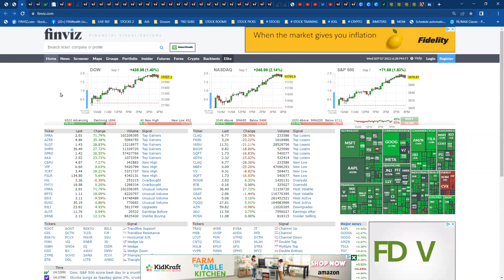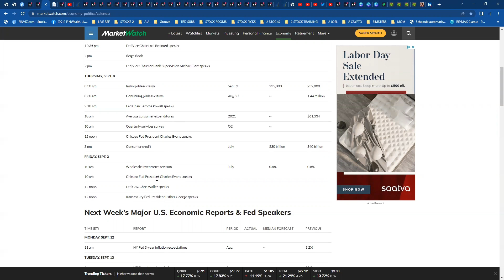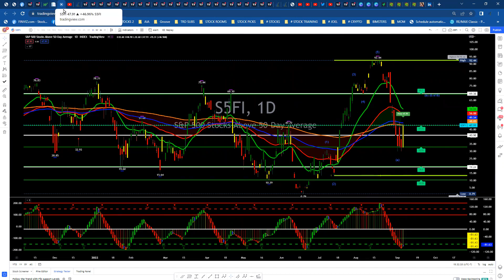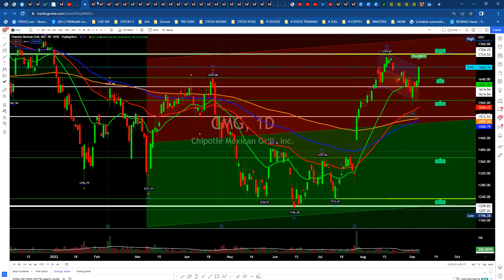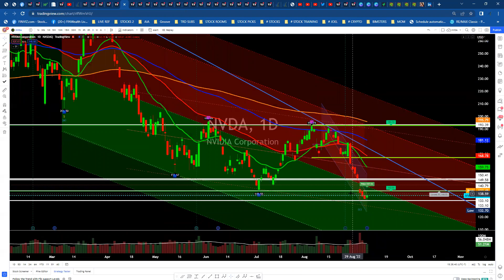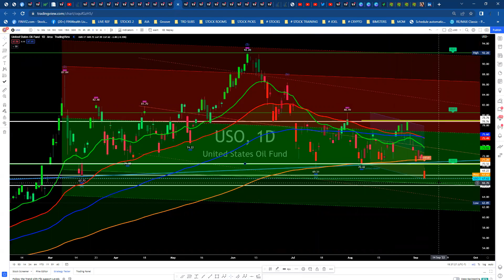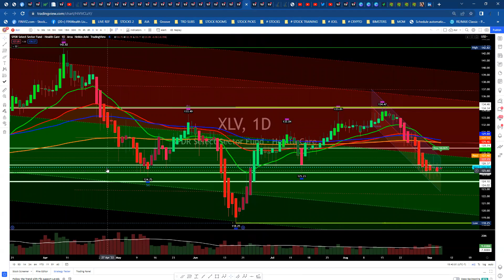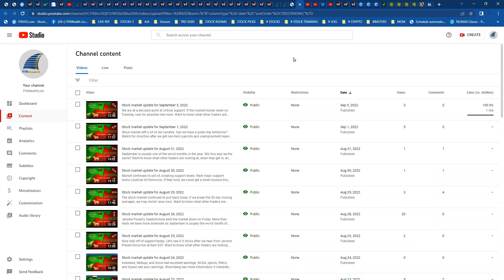Stock market update for September 7, 2022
Nice bull run in the stock market today.  Watch for Powell's meeting at 9:10 EST for market direction.  Want to know what other traders are looking at, when they get in, and when they exit?  Join our free discord server at the

Learn how to earn extra income trading stocks through the eyes of other traders. The format of this channel is community learning and sharing. There are thousands of trading strategies out there.  We believe if they make you money, then keep doing it.  If you like something you learn from this channel, remain part of our channel and community of investors who all have the same goal to make money!

Great Sources